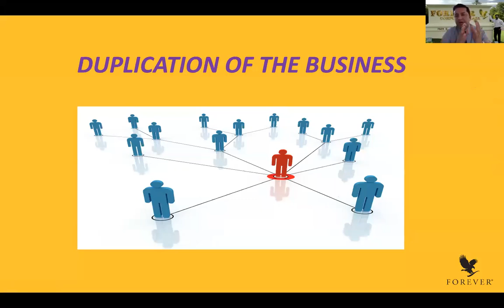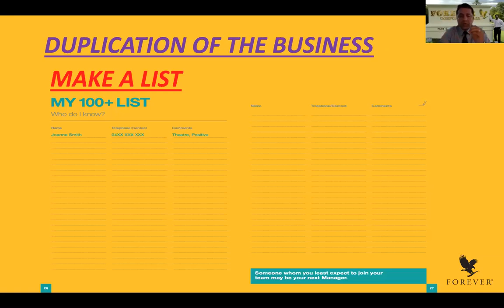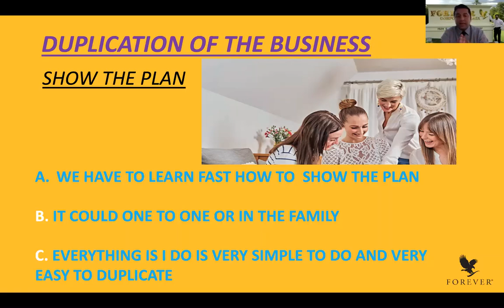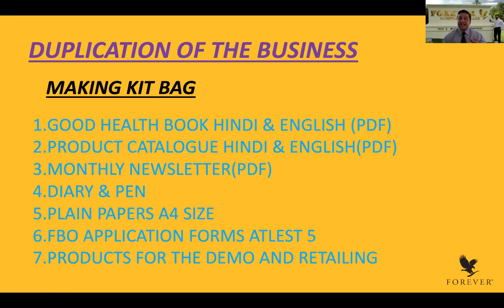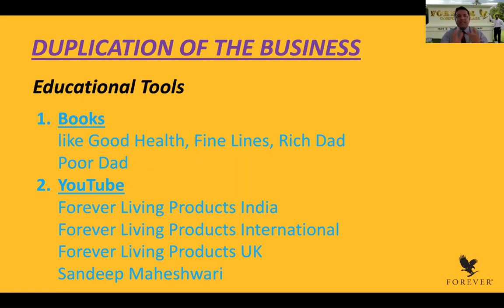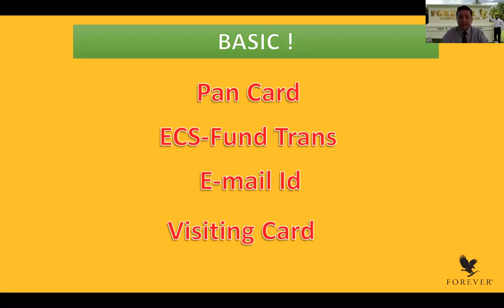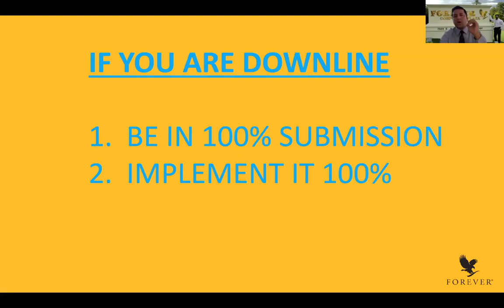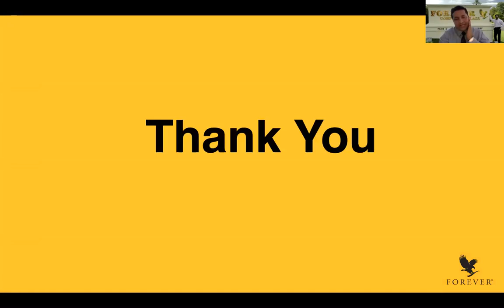Inspirational Video | Nikhil Sharda | Forever Living India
Senior Manager Nikhil Sharda talks about the tools needed to succeed in the Forever Business!